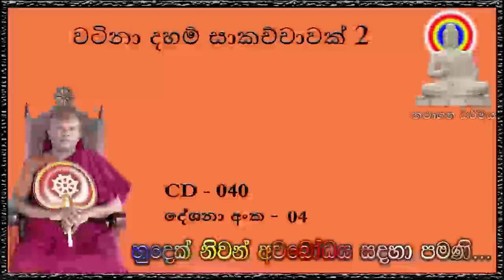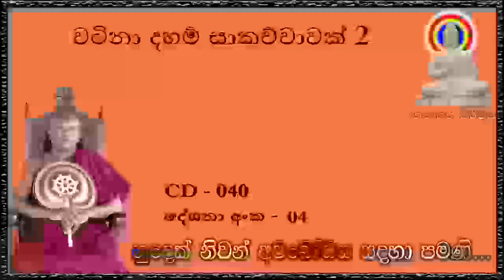වටිනා දහම් සාකච්චාවක් 2 - Ven Waharaka Abayarathanalankara Himi Bana